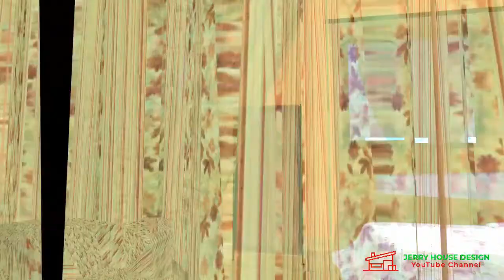(6x7 Meters) Small house design ideas with 2 Bedrooms. 42 sqm Tiny House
6x7 Meters small house design ideas with 2 bedrooms at first floor, 42 square meters. Livingroom, Dining Kitchen and Visitor toilet at ground floor. Tiny house design 465sqft. Complete Video.
Features:
00:00 Exterior View
01:51 Floor Plan
02:35 porch
02:45 Livingroom, Kitchen and Dining
03:22 Visitor's Toilet
03:47 Toilet and Bathroom
03:56 First Bedroom
04:17 Second Bedroom
04:38 Balcony

Find the best modern home design ideas & inspiration to match your style. Watch through images and videos of House Design Ideas HDI to create your perfect home...

5 marla house design in pakistan
house design
small house design ideas philippines